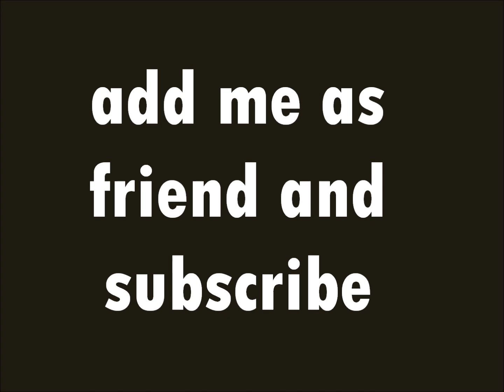Yasmin - On My Own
Track 4 of Addicted do Bass 2011 / Ministry of Sound [ CD 2 ]